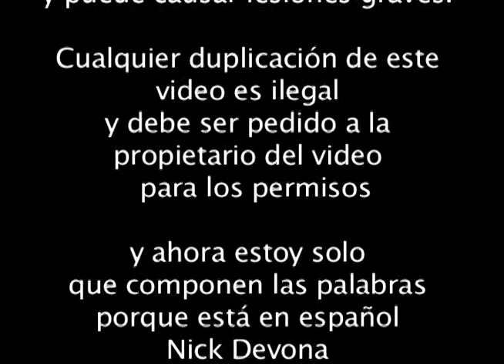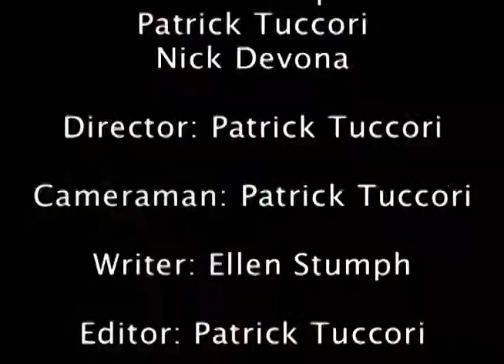Commuter Fitness Commercial (spanish)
Want to know the best place to workout and get in better shape? A local and friendly gym, located in downtown Arlington Heights. Watch the video and see what this gym offers and why it beats your home gym and running outside.

End Credits: Smallpools - Dreaming (The Chainsmokers Remix)

If any producer or label has an issue with music provided, please get in contact  with me and I will change the music or delete the video entirely.